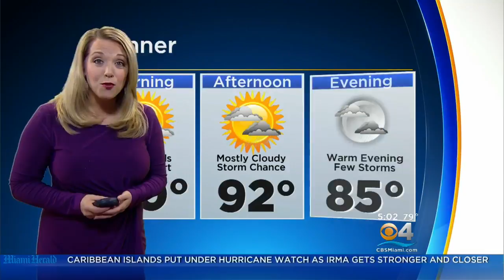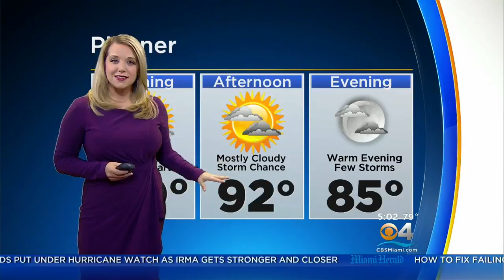Tracking Hurricane Irma 9/4 5AM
Liz Horton has the latest